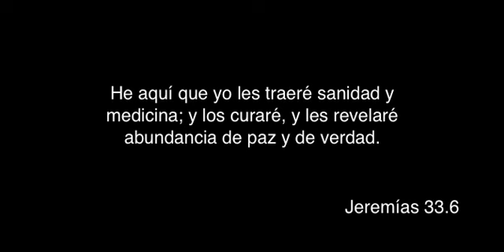Mensaje urgente para aquellos que quieren suicidarse.